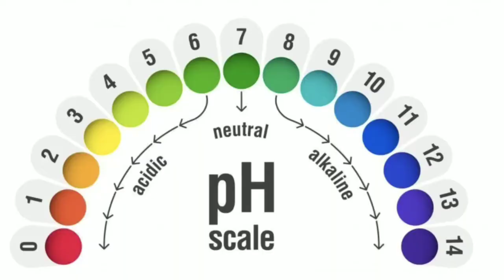V-Wash कितना ज़रूरी ? | Intimate Hygiene | Girls Talk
Hello friends!! today I am sharing with you the review for V wash. All the females struggle with maintaining their vaginal health and are confused about what to do what not to do. One such confusion i regarding vaginal washes. Im this video I'll answer all your doubts about whether we should use v wash or not and how to use it. I hope you like this video. Do share your views about it in the comments section down below. 🥰🥰